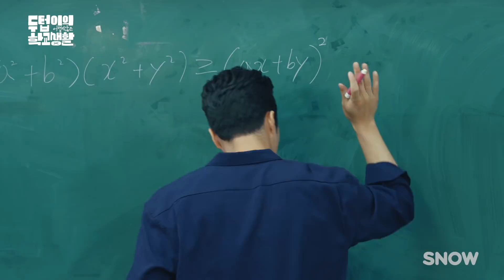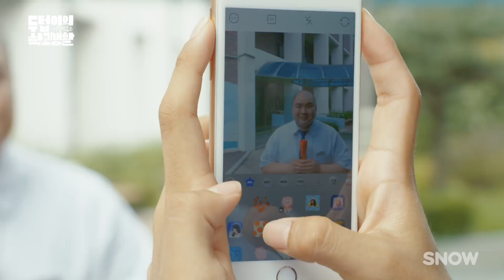🍝급식 왕좌의 게임 🍝?!?! [두텁이의 어렵지 않은 학교생활] EP05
급식배틀 필수템 급식워치
스파게티 나오는 날 = 급식 맛있는 날
3:34초 짝사랑녀가 주고 간 작은 선물은?! (feat. 바캉스필터)